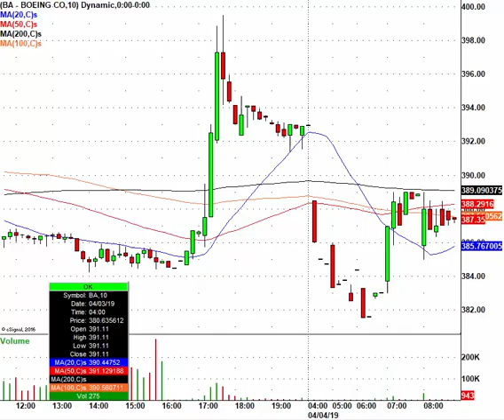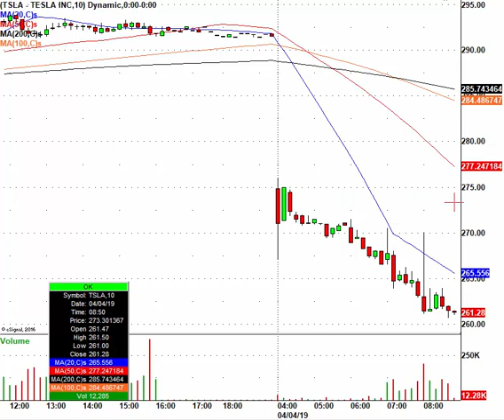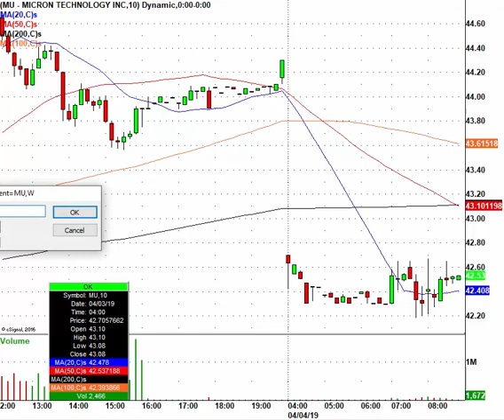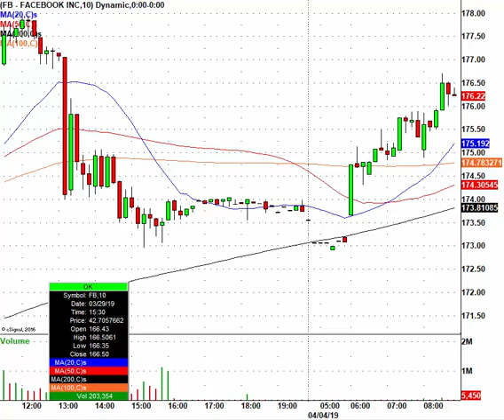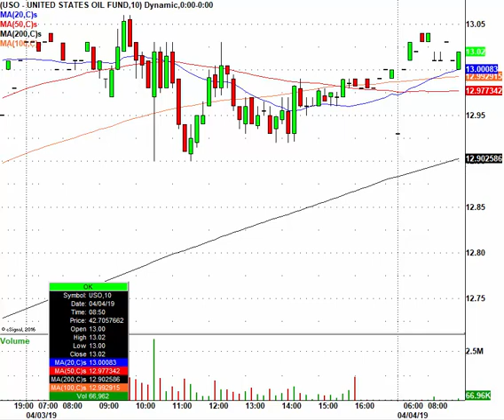Here's The Morning Stock Trading Action: STZ, TSLA, MU, ROKU & More In Play